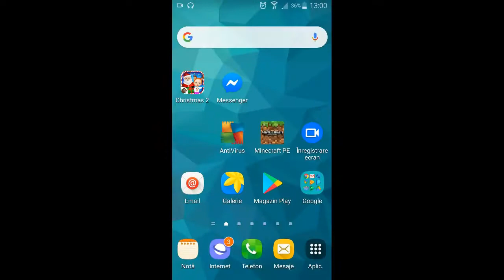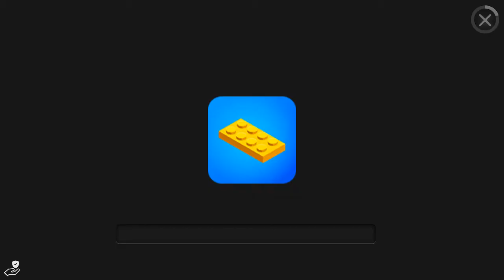Playing Christmas Fun 2 Merry Christmas!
Playing Christmas Fun 2 on Christmas! Merry Christmas!